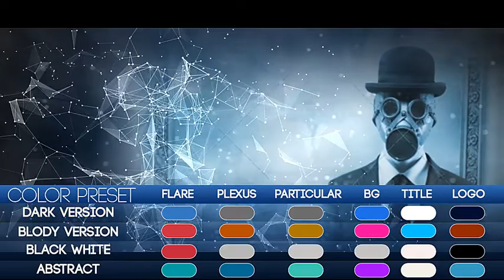Inspired Dark Titles Opener | After Effects template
Last Update: 1 June 15
Created: 1 June 15
After Effects Version: CC 2014, CC, CS6, CS5.5
Uses Plugins: Optical Flares, Plexus 2, Trapcode Particular
Length: 0:54
Resolution: 1920x1080
File Size: 194mb
Category: (openers)

Description: . Full HD Project (1920x1080) 12 Title Placeholder + 7 Video Or Photo Placeholder + 1 Logo Placeholder + 1 Tagline Placeholder After Effects CS5,5 And Above No Plugins Needed Video Tutorial is included Easy To Customize And Change Colors You can purchase the audio file here. FONT Photo Links . Full HD Project (1920x1080) 8 Title Placeholder + 1 Logo Placeholder + 1 Tagline Placeholder After Effects CS5,5 And Above No Plugins Needed Video Tutorial is included Easy To Customize...